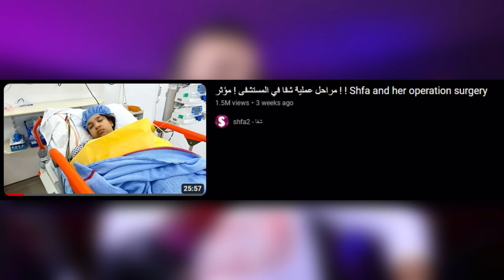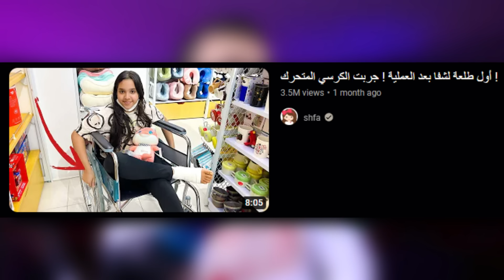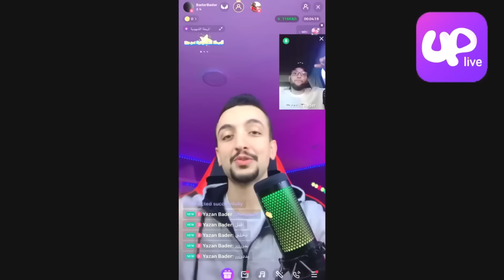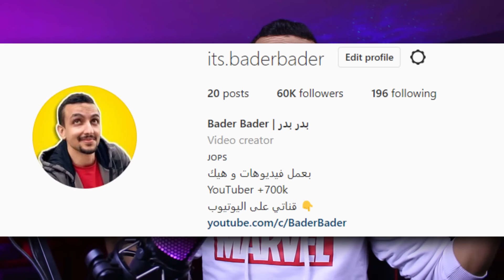شفا بتحكي عني كذاب ! 😨😳